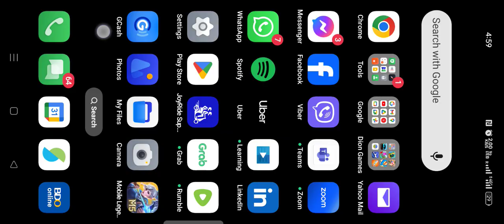crossway@ marble run